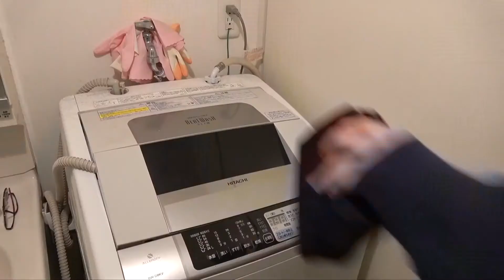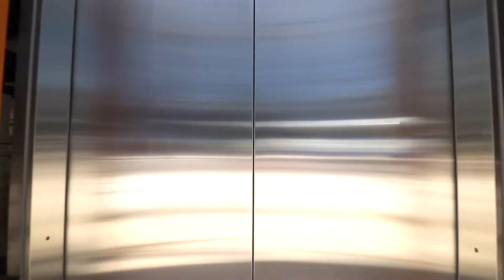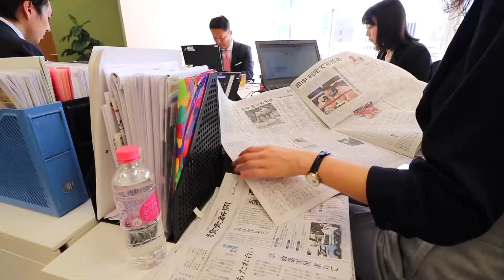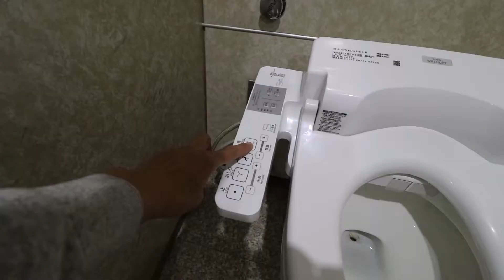Day in the Life of a Typical Japanese Office Worker in Tokyo 1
Interesting to see the Cultural differences around the world.